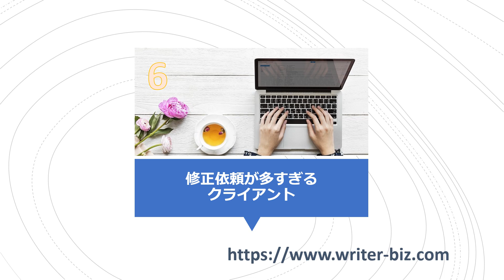ウェブライティングでNo!と言うべき案件‐初めてのウェブライティング入門(7)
現役ライターが教えるwebライティングのコツとライターとして効率よく稼ぐ方法。

参考：ウェブライターとして効率よく稼ぐなら最低登録しておきたい6つの副業サイト

クラウドライターとして活用したいクラウドワークスの使い方について、電子書籍を販売しています。詳細はコチラ

ウェブライティングやブログ運営、ノマドワーカー、フリーランスとしての働き方などについて、ブログも書いているのでそちらも参考に見てみてください！